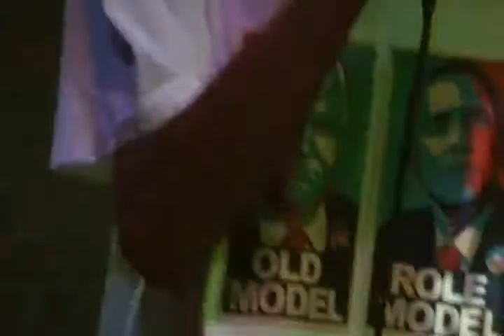Peeda Bregga Live @ VERBAL LIFT 11.15.08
Peeda Bregga performs his classic Verbal Lift favorite "Ganja Farmer" & "Envelopeechokesmokee"
Verbal Lift is an open mic that takes place every other saturday and webcasts live @